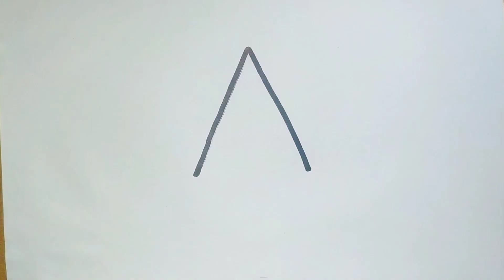How to make ice-cream drawing ।। kids drawing।। kids art।। Easy Drawing।। Children Drawing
Art
Drawing
Painting
Image
Picture for kids
How to make easy picture
Drawing for Baby
Art for Baby
Kids Art
Baby Art
Children Art
Kids Drawing
Baby Drawing
Children Drawing
कला
चित्रकारी
चित्र
छवि
बच्चों के लिए चित्र
आसान तस्वीर कैसे बनाएं
Arte
Dibujo
Cuadro
Imagen
imagen para niños
como hacer una foto facil
Изобразительное искусство
Рисунок
Картина
Изображение
Картинка для детей
Как легко сделать картинку
Art
Dessin
Peinture
Image
Image pour les enfants
Comment faire une image facile